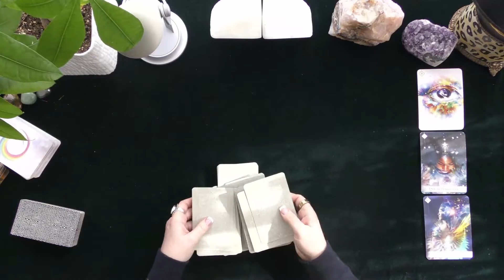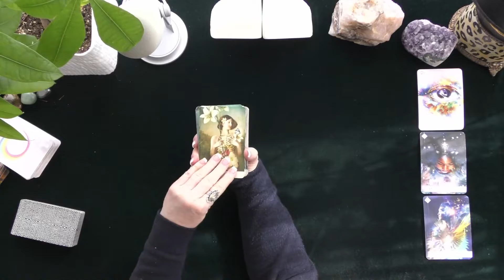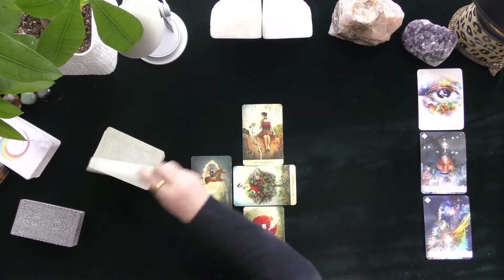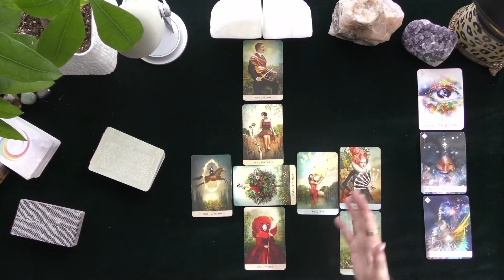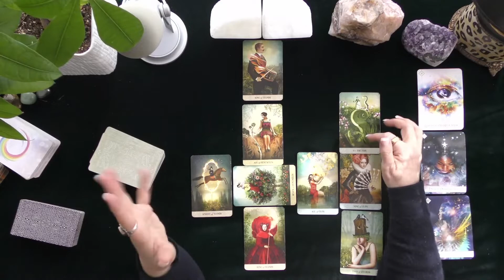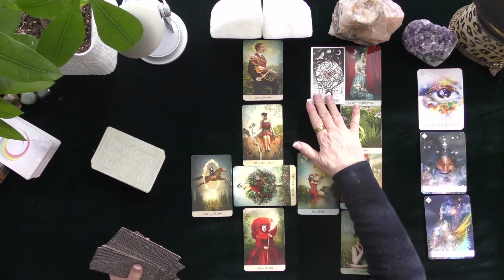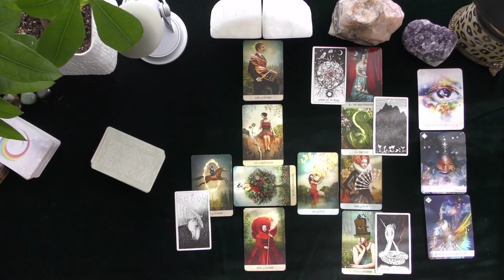LIBRA A SURPRISE LOVE OFFER!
LIBRA A SURPRISE LOVE OFFER!~LOVE TAROT~LOVE READINGS~TIMELESS,, TODAY, THOUGHTS FEELINGS INTENTIONS, WILL MY EX RETURN?  YOU VERSUS THEM, NEW LOVE TAROT, WHO IS COMING TOWARDS YOU, ASTROLOGY, ASTROLOGY PREDICTIONS, ASTROLOGY CLASSES, LIVE TAROT READINGS, MONTHLY LOVE, TODAY LOVE TAROT,
 IRISH DONNA TAROT, 2022
Donna Wilder-Hart~Astrologer, astrology, tarot card readings
Highlighted Review
January 2022 Feedback

*Omg she is amazing…. So much more better than I imagined:) She definitely is accurate in description and is very insightful ! Definitely one of the best Psychics on Keen !Thank you , appreciate your ability and will look forward to your insight! As it already proves to be unfolding as we speak :)

*She is so sweet and gets right to the point of you call! Thank you so much!!

*Donna is awesome and she is the best. Please call this wonderful lady. The real  deal.

*Always on point!

*Thanks Donna you are the best. Please call her 5 stars as usual. She is so supportive and is the best. Thanks Donna you are the best! Many thanks🙏🏼

*Sorry the call cut you off! But thank you so much for the reading! It really lifted my spirits for my future! You are amazing and I really enjoyed our conversation! :) Your gift is a true blessing. 🙏 For anyone who has never spoken with Donna before you will not regret it!! She is amazing!

*I KNOW she was accurate I’m a tarot reader also and I literally got some of the same exact cards and details as she did

*Brilliant reading , Thankyou Donna, your findings were accurate and I have hope on the predictions . I note about anytime - 1 month for contact . Best Wishes x

*POWERFUL!!! Donna, thank you for helping me!!!
Always great thank you

*On point
*Donna is awesome. Thanks for everything you do for me. You are the best.
*Donna is amazing as usual and always puts my wild running mind at ease.as usual and always puts my wild running mind at ease.
*As usual, Donna says things that have already been stated or things discussed with my POI. She has made a lot of accurate future predictions that have to come to pass. She’s also super sweet.

*Thank you! Very detailed!!

*Amazing!! Thanks so much!!